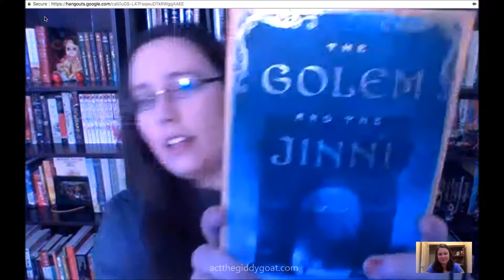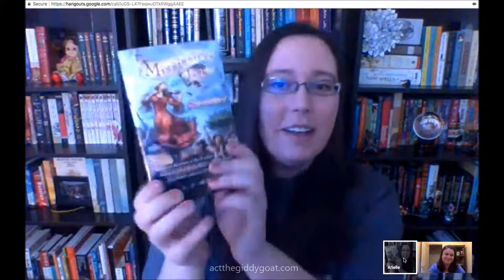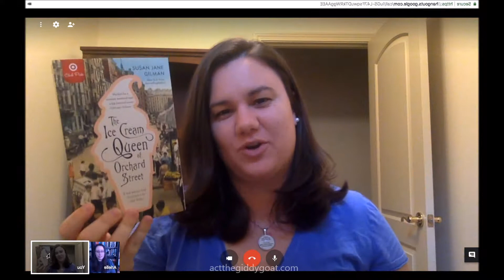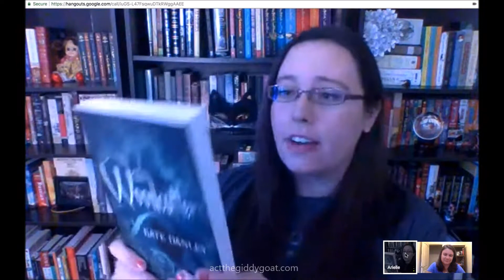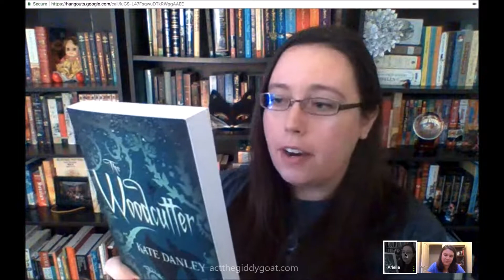Our Top 3 TBR for 2018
Air and Emador from Act the Giddy Goat share the top three books on their TBR list for 2018!

In order:

The Golem and the Jinni by Helene Wecker
A Darker Shade of Magic by V.E. Schwab
Mississippi Jack by L.A. Meyer
The Ice Cream Queen of Orchard Street by Susan Jane Gilman
The Woodcutter by Kate Danley
What Lies Beyond the Stars by Michael Goorjian

What books are on your TBR list for this year? Let us know!